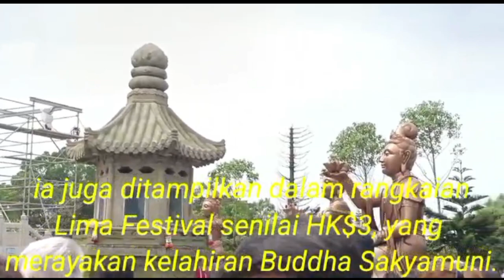THE BIG BUDHA.....!!!! HONG KONG // LANTAU ISLAND II TIAN TAN TUNG CHUNG